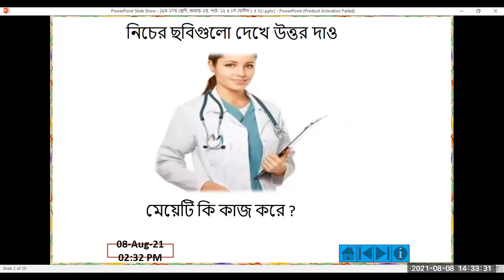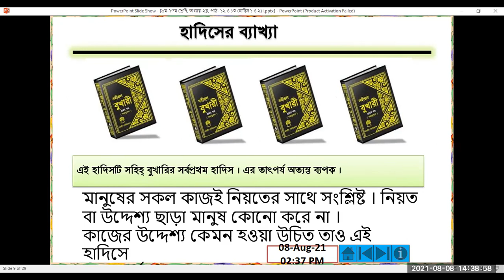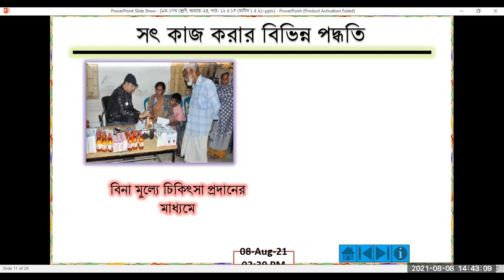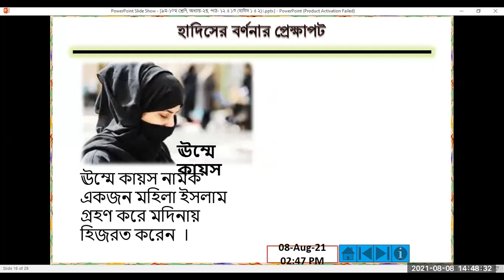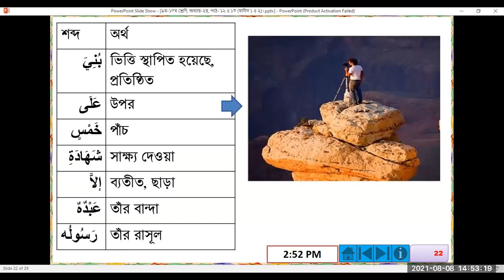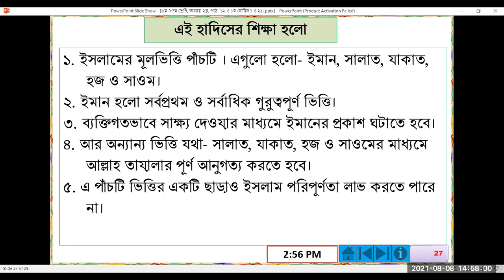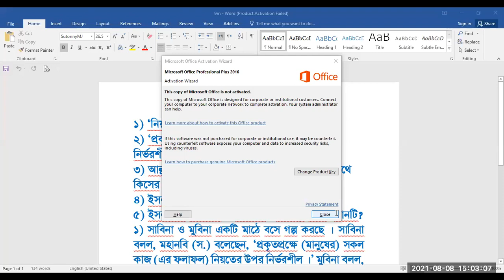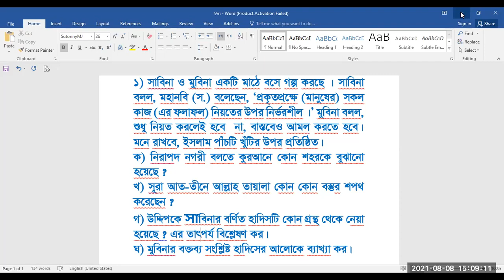৯ম শ্রেণি, ইসলাম ও নৈতিক শিক্ষা, জুম ক্লাস, R R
আজকের পাঠ: ২য় অধ্যায়, পাঠ: ১২ ও ১৩ (হাদিস নং: ১ ও ২)।